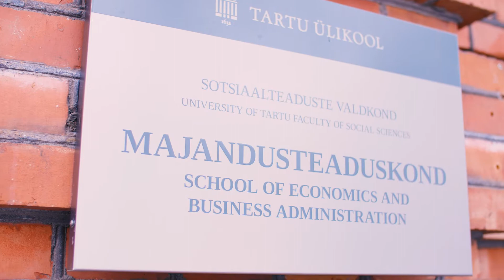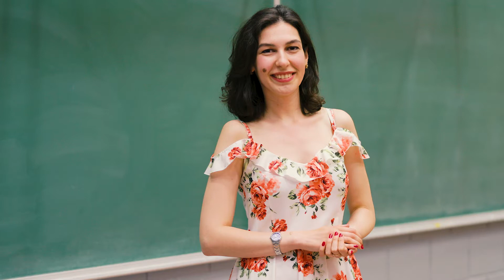MA Quantitative Economics - Who do you want to be?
Our Quantitative Economics master's programme recent graduates and students are talking about their career dreams and how the programme helped them to achieve those.

The Quantitative Economics master's programme offers knowledge of contemporary economic theory and econometric analysis skills to analyse and forecast economic processes. A special focus is set on micro- and macroeconomic theory.

- Cooperation with Bank of Estonia and Swedbank provides internship possibilities, an award for the best thesis and job opportunities after graduation.
- Gives a training in solving real life economic problems via the application of state-of-the-art economic analysis techniques.
- Graduates can follow a career as analysts in banks, public sector organizations, consultation firms and international companies.